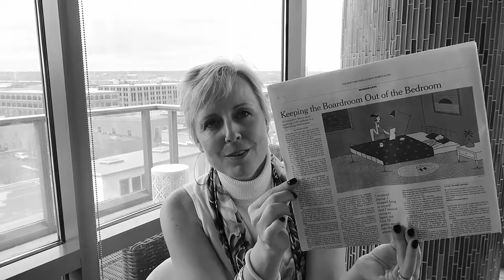I WAS PUBLISHED IN THE NYT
Check out my article published in The New York Times' Modern Love column, Keeping the Boardroom Out of the Bedroom

Hi, I'm Sharon Pope. I help women (and occasionally a few brave men...) struggling in their disconnected marriages determine whether they can fix their marriage and make it feel good again or if it’s time to lovingly release the marriage.

Download my ebook, Stay or Go: How to Get the Clarity You Need so You Can Either Fix Your Marriage or Move Forward Without Regret

If you’d like to explore whether or not there’s a fit for us to work together to get you the clarity you need to know whether you should stay or go, you can find out more about the work I do with my clients and schedule a complimentary call

When you subscribe to Sharon's channel, you will get the tools and insights needed to either create and sustain a loving, connected, and lasting relationship - or know how to walk away as lovingly and peacefully as possible.

About Sharon:
Sharon is a certified Master Life Coach and a six-time International Best-Selling Author. She has been published dozens of times, including in The New York Times, has 300+ blog posts and 200+ YouTube videos.